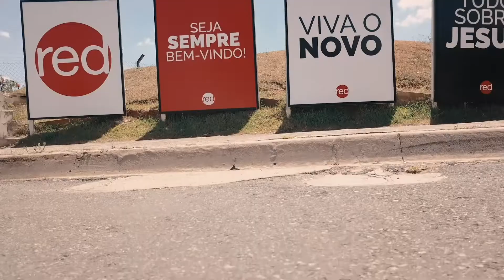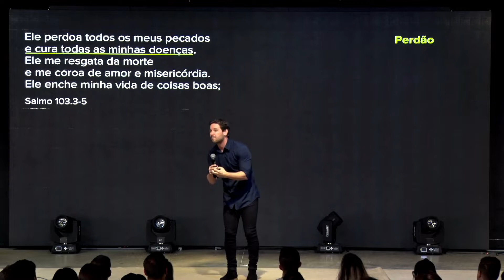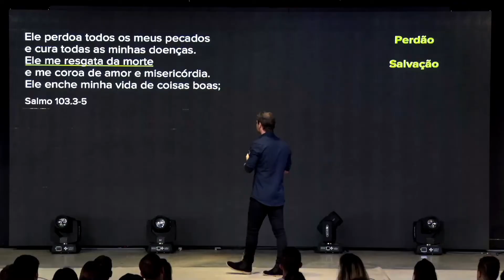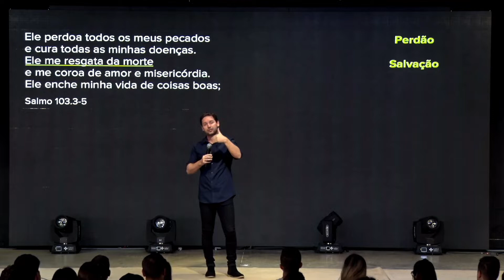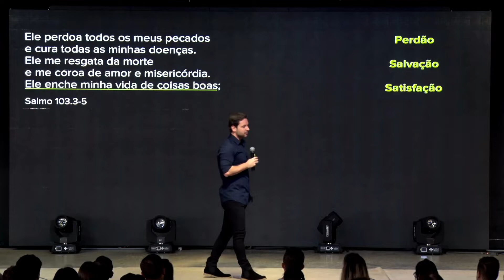O Motivo da Gratidão - Tiago Mattes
A gratidão está em falta e, cada vez mais, desaparecendo de nossas vidas. Estamos sempre tão ocupados, distraídos e não percebemos quantos motivos temos para agradecer. Descubra nessa mensagem um poderoso motivo de gratidão que pode mudar a sua vida completamente! No final da mensagem, celebramos o batismo de 120 pessoas.